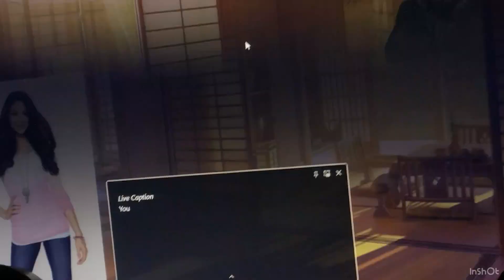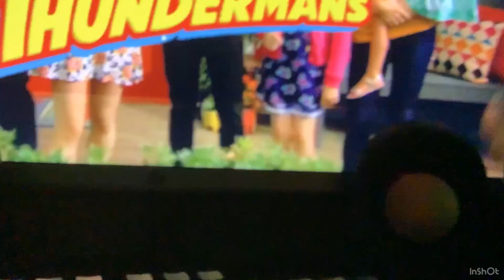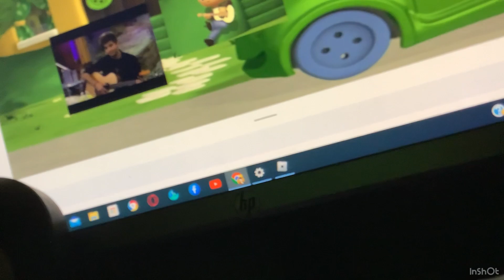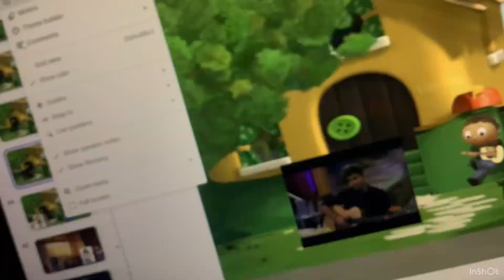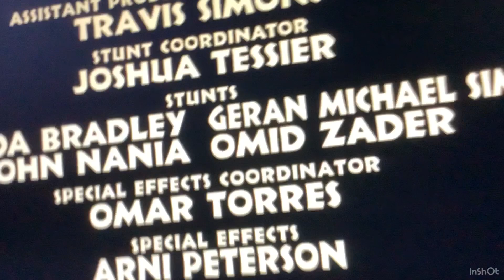The Thundermans Max VS Jack